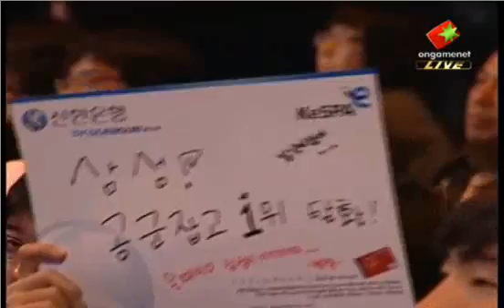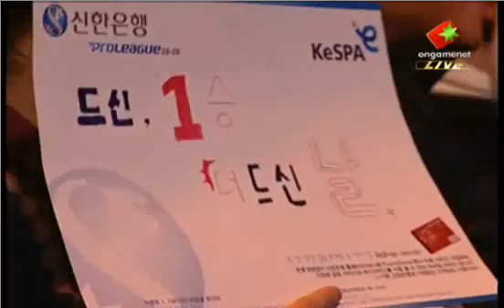Oversky v Great @ Set 1 ACE v Samsung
Played 12/31/2008. Cast by Cholera and Rise.  Set 1.  Samsung: Great: Blue Z, 11. Air Force Ace: OVersky: Red Z, 5. Map: Andromeda